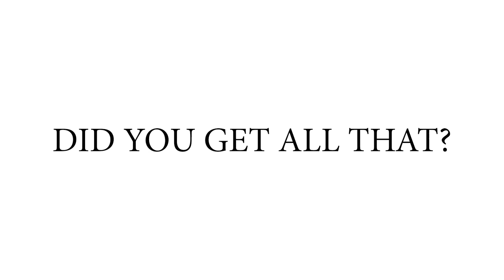Learning to be creative again.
Just a little commercial I made for this energy drink brand 'Juvee' that i'm pretty excited about. They will be entering Canada soon and I can't wait for it.

Not an official video.